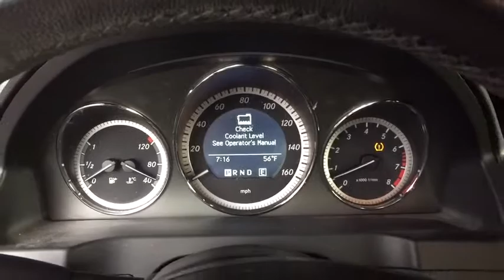2011 Mercedes-Benz C 300 Monument, Pueblo, Castle Rock, Woodland Park, Colorado Springs, CO 19RX155A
Silver  2011 Mercedes-Benz C 300 available in Colorado SPrings, CO at Pikes Peak Acura. Servicing the Monument, Pueblo, Castle Rock, Woodland Park, CO area.

Recent Arrival! Silver C 300 4MATIC 4MATIC.brbrbr**Price Includes a $689 Dealer Handling Fee**